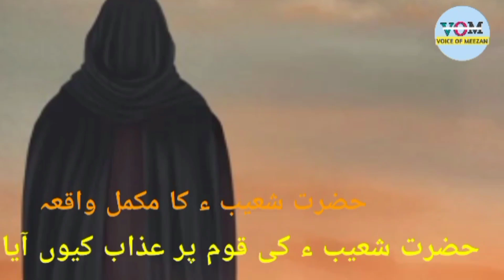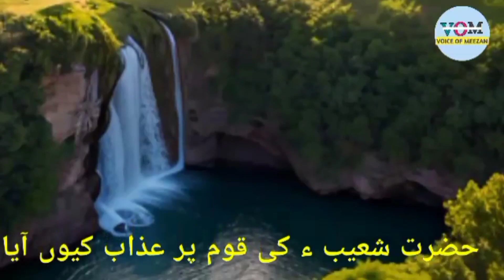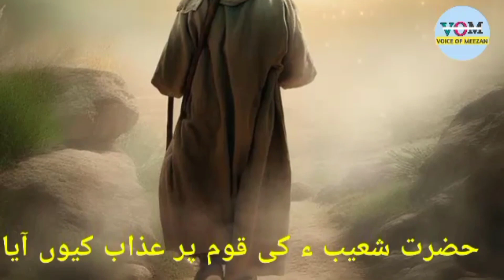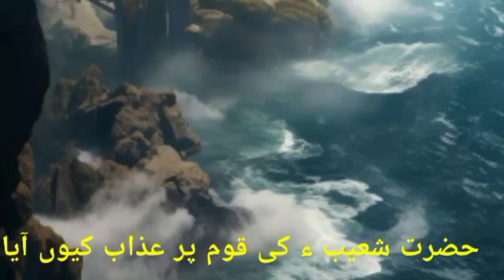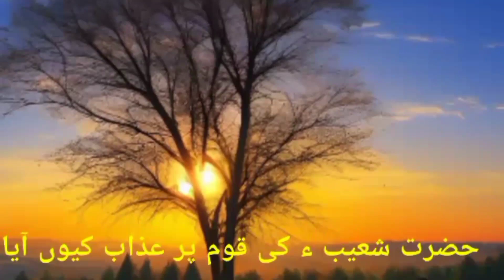Hazrat Shoaib (AS) Ka Waqia | Story Of Prophet Shoaib | voice of meezan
Allah's Punishment Upon Qaum E Shoaib | Story Of Qaum Madiyan | Islamic History | voice of Meezan

Hazrat Shoaib (AS) Ka Waqia | Story Of Prophet Shoaib | Mufti Tariq Masood

Hazrat Shoaib Ka Waqia | Mufti Tariq Masood

Ashabul Aika ka waqia | Hazrat shoaib ki qaum par azab | people of Madyan Shuaib | Amber Voice |

Saap aur mor ko jannat se kyun nikala gaya |  Why Snake and Peacock out of Jannat

Harzrat Nooh ka Waqia | prophet Noah story | Toofan e Nooh | Qasas Ul Anbiya

Badshah Ka Khwab Aur Hazrat yusuf [A.S] Ki Jail Se Rihai | Hazrat Yousaf as aur Badshah Ka Khwab

Hazrat Yousaf As Story in Urdu | Life of Prophet Yusuf | Qasas ul anbiya | Hazrat Yusuf AS ka Waqia

hazrat imam hassan ko zehar kisne diya tha l imam hassan ko zehar kisne diya tha | jahir kis ny dia

hazrat yusuf ki shaadi | حضرت یوسف اور زلیخه کی شادی | hazrat yusuf alaihis salam ka waqia | Joseph

Hazrat e Yousuf a.s Ke Iman Afrooz Wafat Kay Kuch Aham Waqiat?

Hazrat Yusuf (A.S) Ka Jail Se Nikalkar Badshah Banne Ka Waqia

Hazrat Mukhtar saqafi na Imam HUSSAIN علیہ اسلام k qatilon ka kesy ibratnak anjaam kia | مختار ثقفی

Hazrat Yousaf as Ka Waqiya | Islamic Stories | Prophet Stories | Qasas ul Anbiya

prophet yusuf as story | hazrat yousaf as or zulaikha ka waqia | hazrat yousuf ki shadi | zulaikha

prophet yusuf as story | hazrat yousaf as or zulaikha ka waqia | Yusuf alaihissalam | zulaikha

Channel Link

Your qeries
hazrat shoaib ki qaum ka naam
hazrat shoaib ali salam ki kahani
qaum e shoaib
hazrat shoaib alaihissalam
hazrat shoaib as
Hazrat shoaib a.s ka waqia
Hazrat shoaib ki qaum par azab
Hazrat shoaib alaihissalam
Hazrat shoaib a.s full movie in urdu
Hazrat shoaib story in urdu
Hazrat shoaib ki dua
Hazrat shoaib a.s ki basti
professional story
Your qureries
Waqiya
Voice of Meezan
VoiceofMeezan
Islamic stories
Story
Stories
Islamic videos
Deen
Islamic waqiat
Prophet stories
Waqiya
All prophet stories
qisay
islamic qisay
education
Waqiya
Islamic video
Islamic story
qisaa
islamic khaniya
hindi khaniya
hindi story
urdu story
Islam